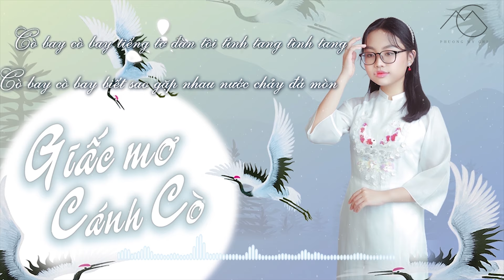Phương Mỹ Chi - Giấc Mơ Cánh Cò (Official MV Lyrics)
Ca khúc: Giấc Mơ Cánh Cò
Sáng tác: Vũ Quốc Việt
Trình bày: Phương Mỹ Chi

Ca khúc nằm trong Mini Album “16 XUÂN TRĂNG” phát hành online trên kênh youtube Phương Mỹ Chi

▶ FOLLOW PHƯƠNG MỸ CHI OFFICIAL:
Rất cảm ơn các bạn đã ủng hộ chúng tôi trong suốt thời gian qua.
© Bản quyền thuộc Phương Mỹ Chi